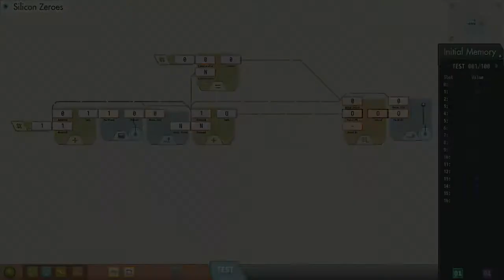Craig Barnes Video Game Composition Reel